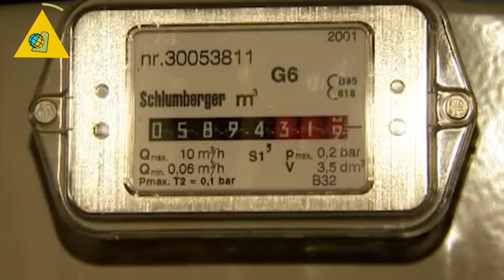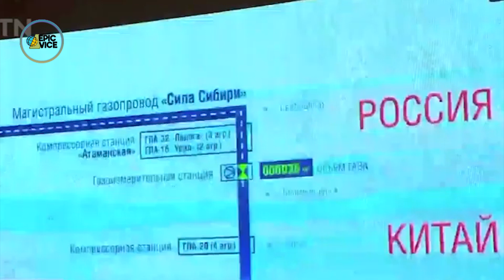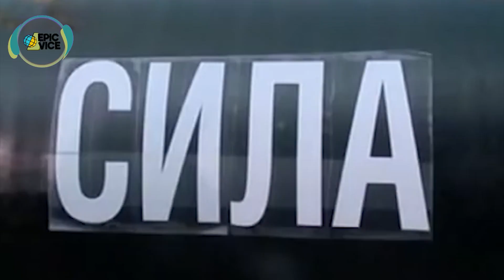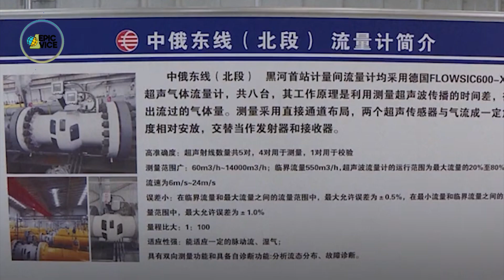Deal 5800 Triliun..!! China & Rusia Kerjasama Bangun Pipa Bawah Tanah Terpanjang di Dunia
Hallo semuanya, seperti yang banyak diketahui, China dan Rusia adalah negara yang memiliki ekonomi yang kuat. Dan Tauhkah kalian bahwa dua negara ini juga berkerjasama dalam ekpor dan impor gas alam loh!

Ya, hal tersebut pasti akan menjadi kerjasama yang luar biasa! Kerjasama yang dilakukan China dan Rusia adalah membangun pipa gas alam yang panjangnya mencapai ribuan kilometer, dengan nilai investasinya yang mencapai nilai fantastis hingga ribuan Triliun Rupiah dan kerjasama ini merupakan mega proyek energi terbesar di dunia.